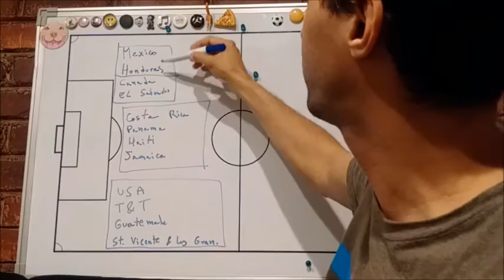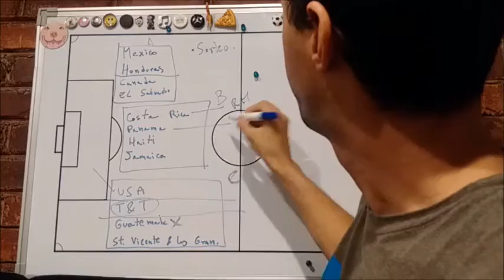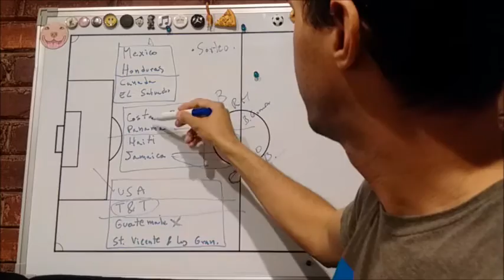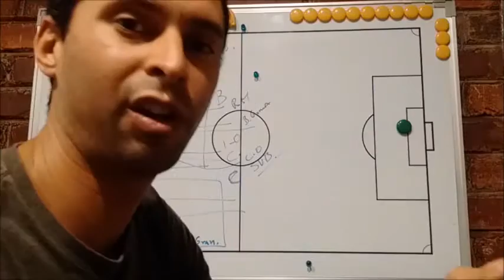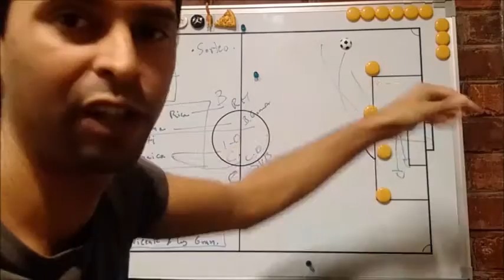Por que Jamaica quedo fuera del Hexagonal final ~ Explicacion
Explicacion de por que Jamaica quedo fuera del hexagonal final en concacaf para Rusia 2018